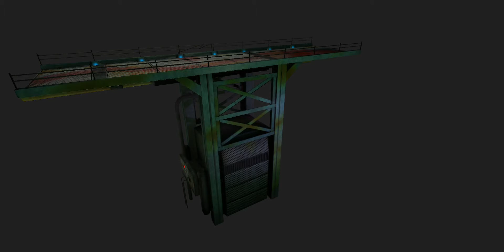Platform Turntable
Another concept from Streamline Studios. This time it's a Sci-Fi platform. The scene setting I've made resembles some kind of alien outbreak inside a facility...of sorts.